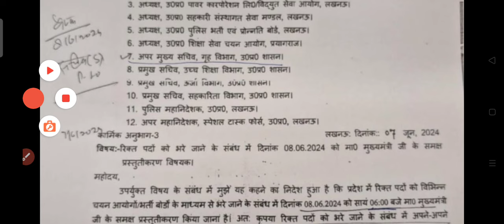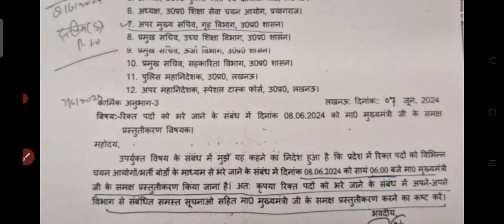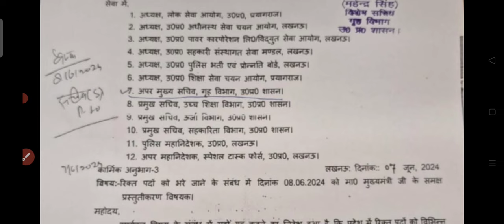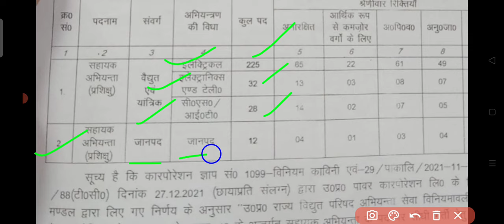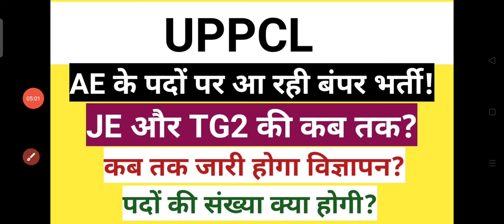UPPCL Upcoming Vacancy 2024 AE//JE//TG2